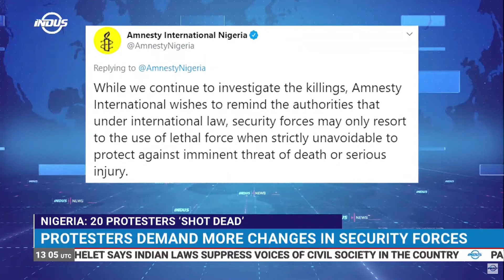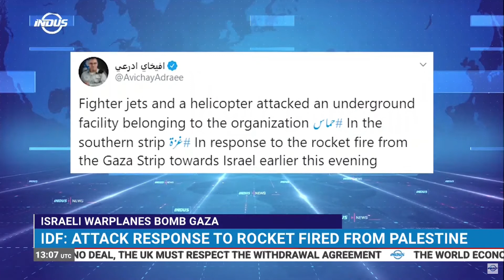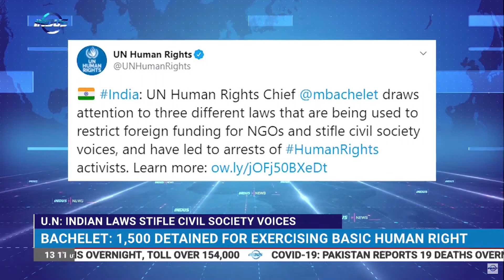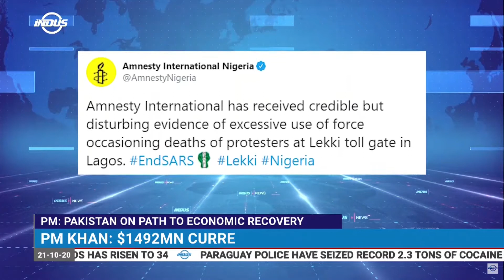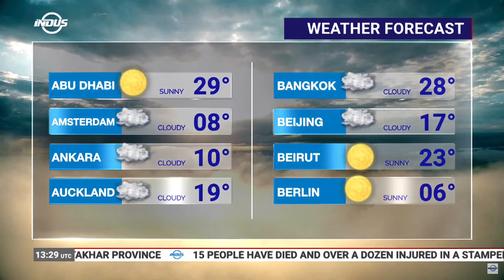Indus News Bulletin | 13:00 UTC | 21 October 2020